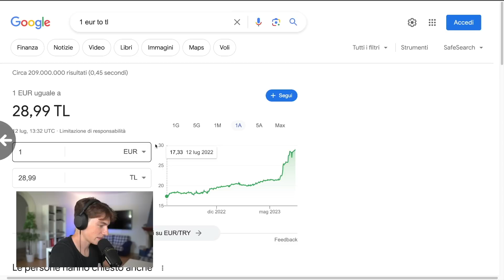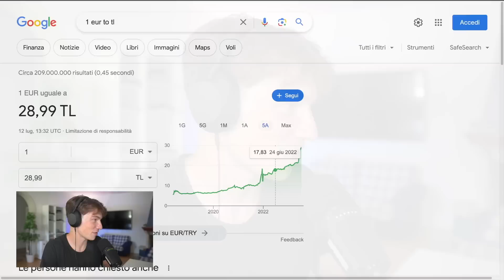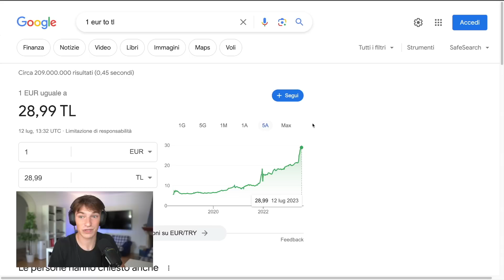Sono andato in vacanza in Turchia con la mia ragazza. Ho speso davvero pochissimo 🤑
Prima di venire in Italia con Masha, mentre aspettavamo la data di inizio del suo visto, abbiamo trascorso qualche giorno di vacanza in Turchia.
Ecco com'è andata e perchè abbiamo speso pochissimo.

Vuoi farmi delle domande in diretta?